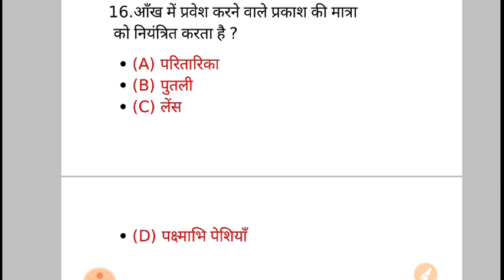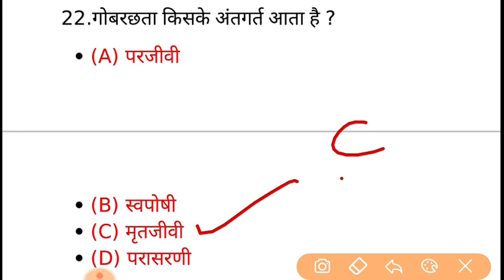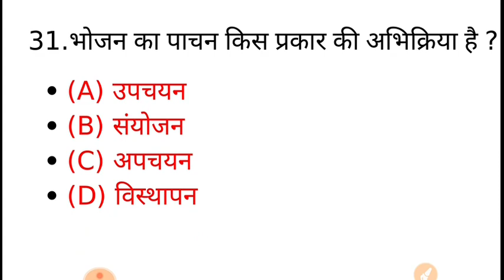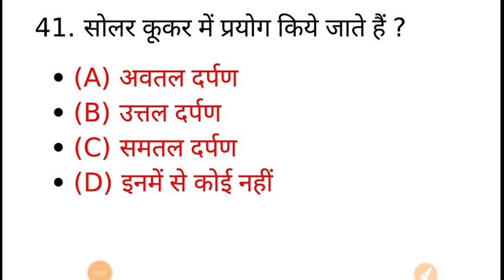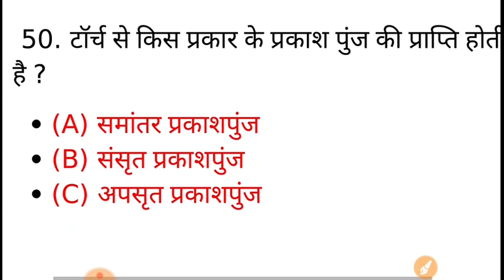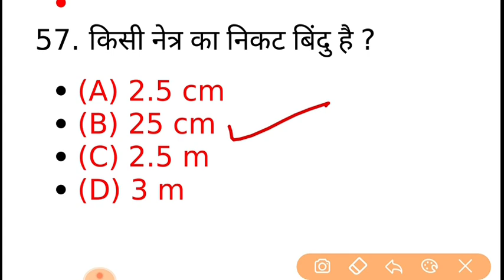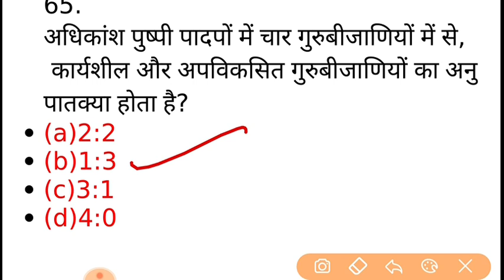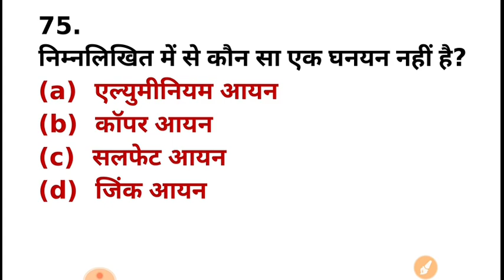Top 100 science in hindi mcq for railway ssc psc new #2019 part_2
🙏🙏नमस्कार दोस्तो सभी का स्वागत है हमारे चैनल पर 🙏🙏

हमारे चैनल में दिन भर आपको लाइव क्लास मिलेंगी रेलवे पीएससी एसएससी सभी एग्जाम की 😊😊